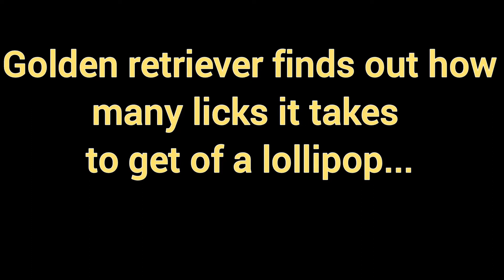My Dog Eats Lollipops And Finds Out How Many Licks It Takes 🍭🍭🍭🍭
My Dog Goldy Eats Lollipops And Finds Out How Many Licks It Takes.